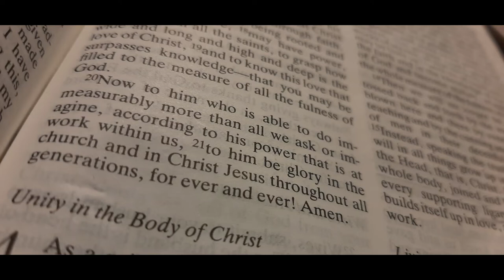Looking Up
Clare Hooper, SCBA Regional Minister for Children, Youth and Families, lead a reflection considering the journey of the Magi to Bethlehem and the importance of being guided by lifting up our eyes to God.